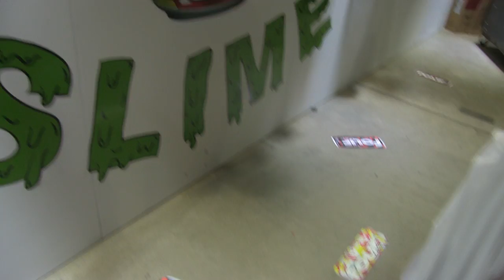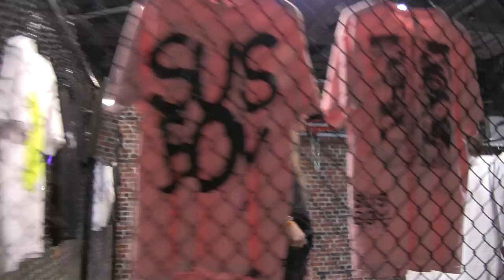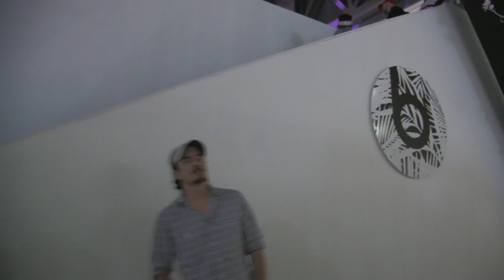SUP BUDS - OWSLA SUS LOKO PLEASURES DJDS HOMIES VIBES - DAY 1 @ COMPLEXCON2016 - 11.5.2016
SO... I GOT INVITED TO THE 1st EVER COMPLEXCON IN THA LBC... I RAN INTO A BUNCH OF HOMIES AND JUST SHOT SOME MEMORIES OF SOME RAD SHIT.

USUALLY I DO MUSIC FESTS... BUT THIS WAS SOMETHING NEW.  V TITE.  V CRAZY.

ALOTTA BRANDS THAT BUDS ARE KILLING IT AT PLUS A BUNCH OF MUSIC HOMIES KILLING IT TOO.  THIS SHIT WAS TITE.  NEXT YEAR IS GONNA BE TITER.  THX ASHLEY 4 THE INVITADO ;)